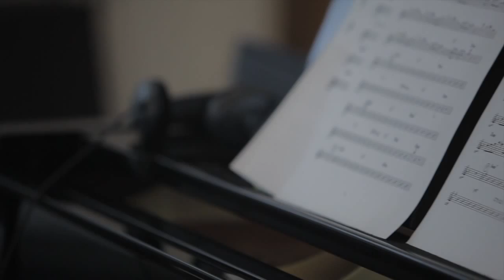NEW ALBUM - PREVIEW #1 - OUT FALL 2015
The Italian Crooner Matteo Brancaleoni New Album Preview. Out this fall. Made In Italy on iTunes

MANAGEMENT & BOOKING:
Renato D'Herin for D'Herin Records